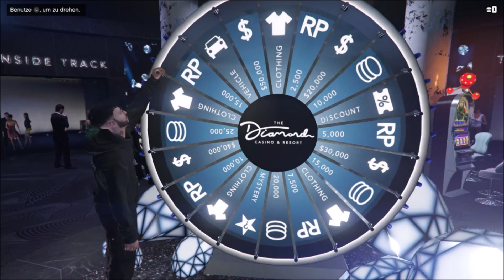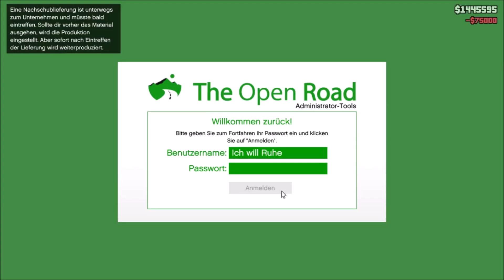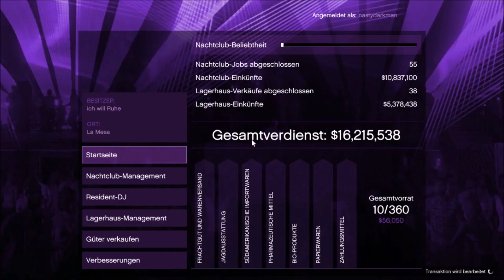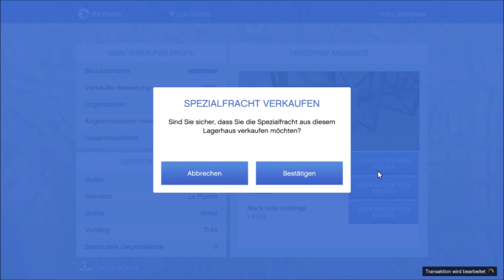Routine für den Täglichen Verdienst - Man könnte auch schreiben Mein täglicher Routinelauf bei GTA 5